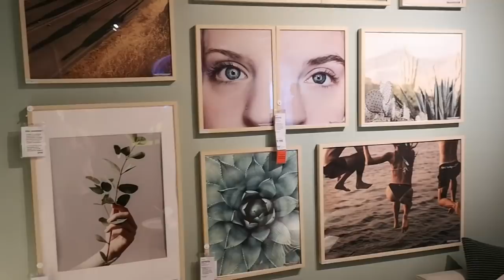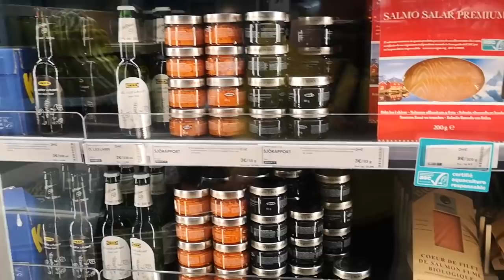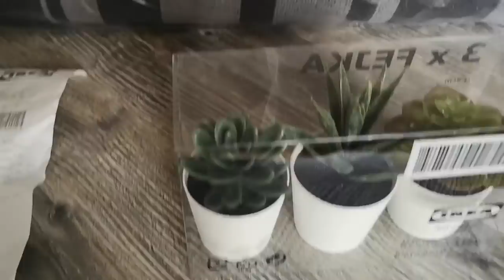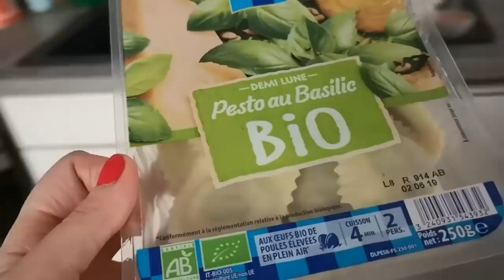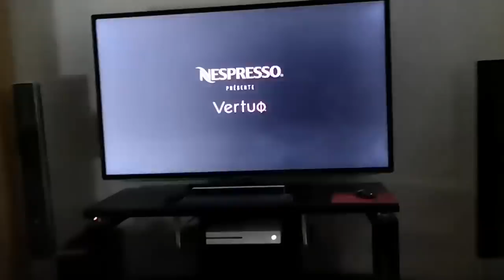L'ANGOISSE chez IKEA et ALTERCATION - VLOG